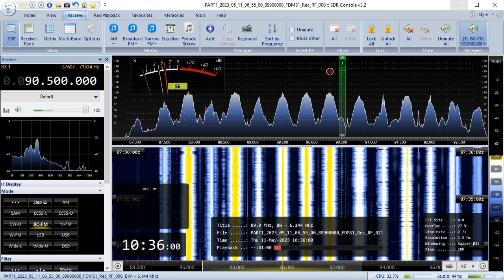11.05.2023 07:35UTC, [Es], Radio Maria, I, 90.5MHz, 2238km